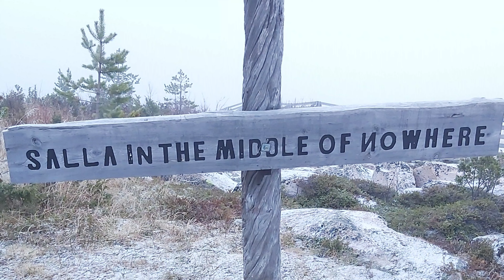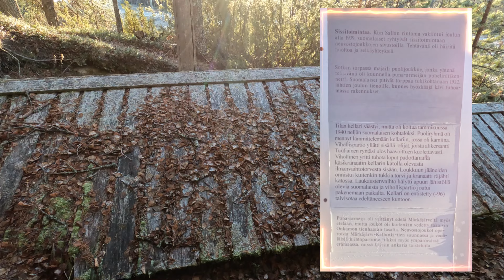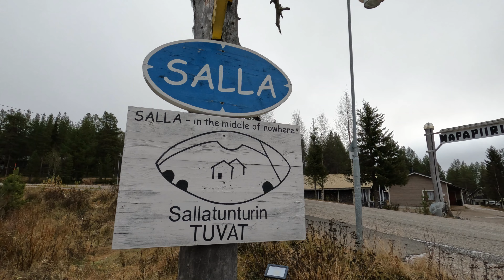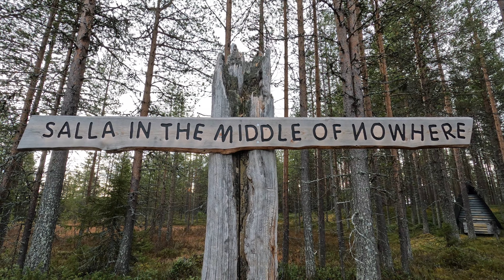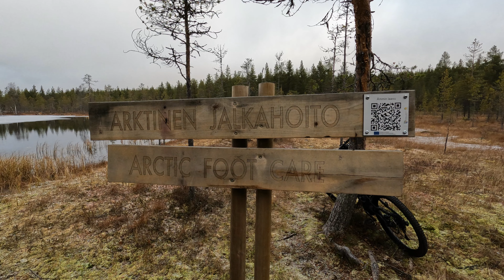Salla, täynnä seikkailua!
Karavaanarin perheretki Suomen uusimpaan luonnonpuistoon Sallaan. Sallassa on rauhallisuutta, puhdasta luontoa.
 - Saadaanko täällä elinikää lisää?
 - Löytyykö Erittäin Sallainen Caravan alue?
 - Löytyykö arktinen jalkakylpy?
 - Pääseekö pyörällä eturinteen suorilla ylös?

A family trip to Salla National park where you will find calmness, pure nature, wilderness. Can we get more life here? Did we find rittäin Sallanen Caravan area. Can you get straight up the front slope by bike? Will we find an arctic footbath?

Editing: Filmora Wondershare
Kuvaus: Gopro 10, Samsung S21, Garmin dashboard camera